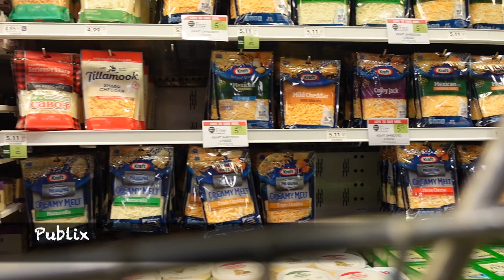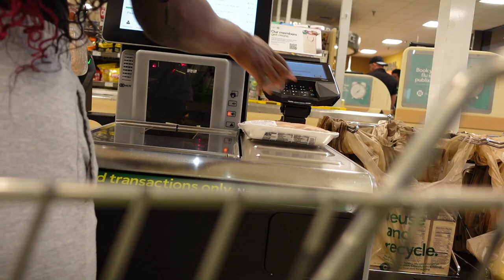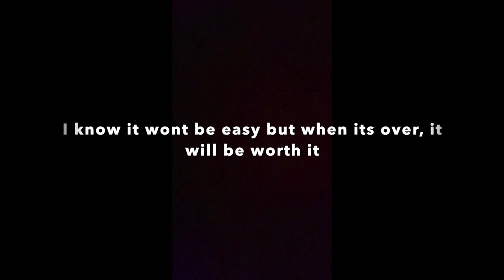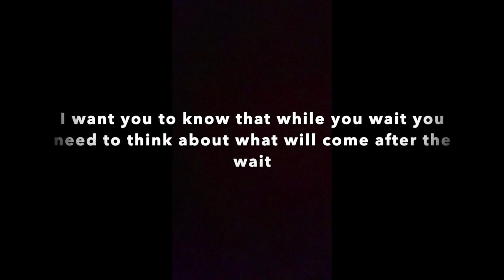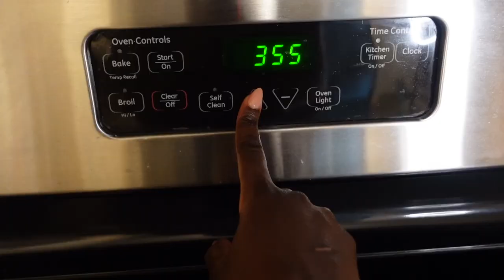Sunday Reset: Trying Sierra Glamshop PotPie Recipe + Church + Motivation + Laundry + Prepping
Hi Everyone, I hope your day is going well or if it has been rocky I pray the message in this video was able to encourage you. Be Blessed and trust that God is in control. I Love You